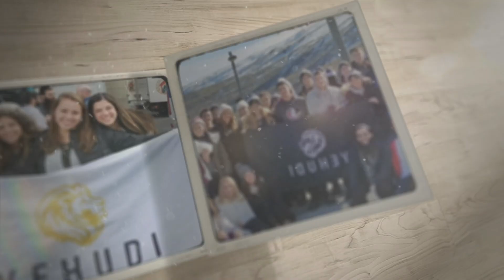Your Name on a Brick for $250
Building the Jewish Future one Brick at a Time

With 6 branches across the state of Florida, YEHUDI's dedicated team is teaching the minds and touching the hearts of thousands of millennial's and college students every year.

In honor of YEHUDI's 5th Anniversary - The Headquarters in Miami Beach will undergo a spectacular makeover. A key feature in this redevelopment project will be a tribute to the hundreds of visionaries who make the YEHUDI mission possible.

-The Pathway of Visionaries-

You can Dedicate a brick on this Pathway for as little as $250, and have your name etched into the pavement of eternity.

On Sunday Sept 22nd & Monday Sept 23rd for 36 hours only  - dedicate your brick on the Pathway of Visionaries. All funds raised during this campaign will enable YEHUDI to inspire life-changing experiences for aspiring Jewish leaders all across Florida.

and make your impact today.

Special thank you to the following individuals for their help in creating this project: